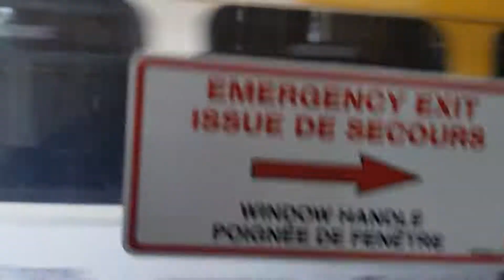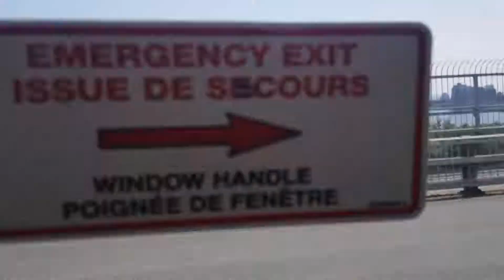From Halifax airport to bridge terminal